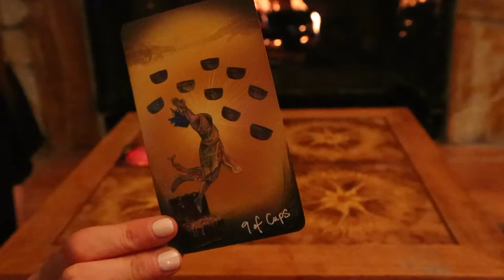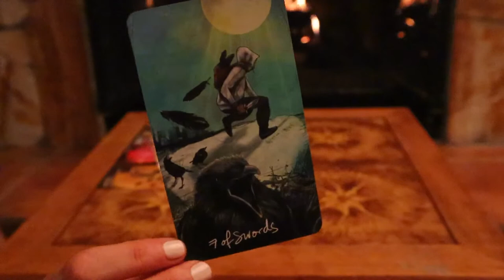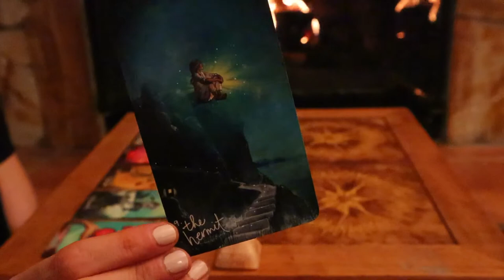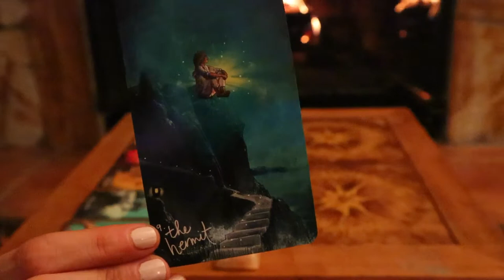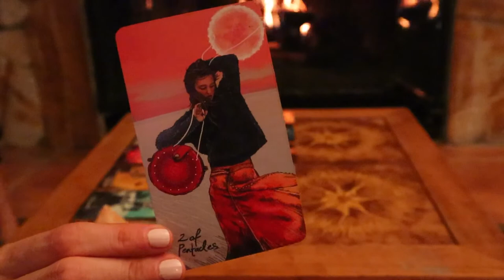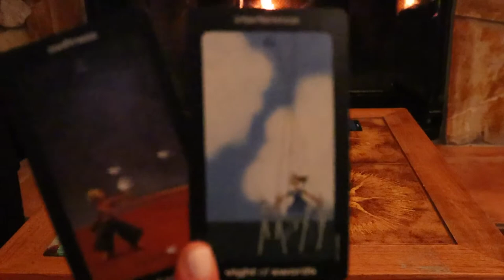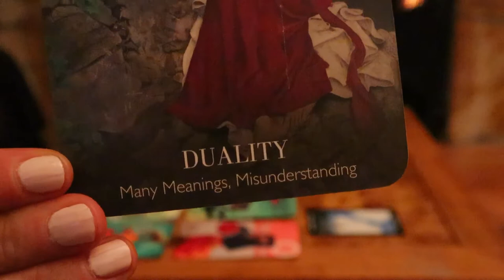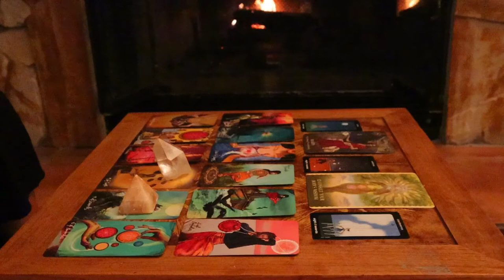TAURUS ~ “Something Worth Waiting For” NOVEMBER 2021 MONTHLY TAROT READING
Welcome to Sara Hart Tarot. I hope you enjoyed your November 2021 Tarot Reading!
My intention is to help guide you on a journey of empowerment, awakening & abundance.

I feel beyond grateful for all the love & support... thank you🤍

💗 from Canada,

Sara